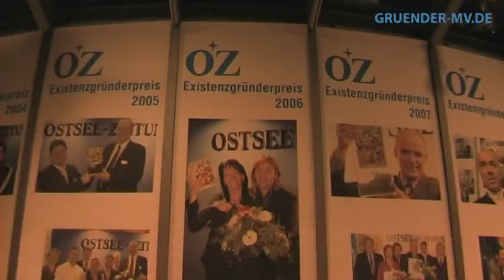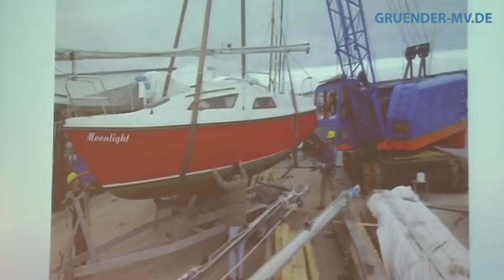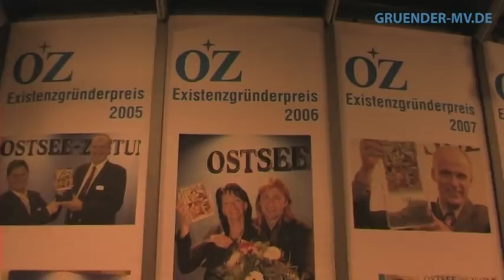OZ Existenzgründerpreis 2009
Zum siebten Mal ehrte jetzt die Ostseezeitung junge Unternehmer für ihren Mut und ihre innovativen Ideen. Mehr als 40 Firmen hatten sich beworben. Die OZ vergibt den Preis seit 2003 und hat für die Auswahl der Sieger offenbar immer das „richtige Händchen: Alle ehemaligen Sieger sind noch am Markt. Keine Selbstverständlichkeit, denn laut einer KfW-Studie scheitert rund jeder vierte Gründer in den ersten drei Geschäftsjahren.
Welche Gründer den OZ Existenzgründerpreis in diesem Jahr erhalten haben, sehen Sie bei uns im Video.